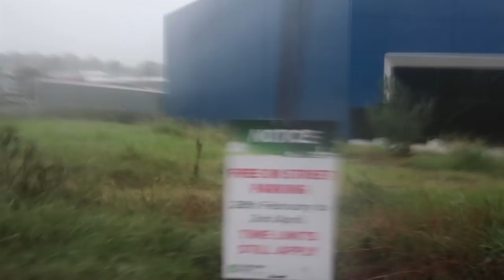I did the SCHOOL RUN during a FLOOD !! // Large Family Vlog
Between school drop offs and pick ups,
broken down cars and flooded workplaces
all during a major rain event in our town,
it's been a long busy day
Come and see how I did it all

We love to hear from you:
AUSTRALIA